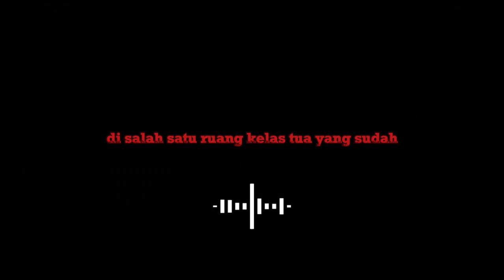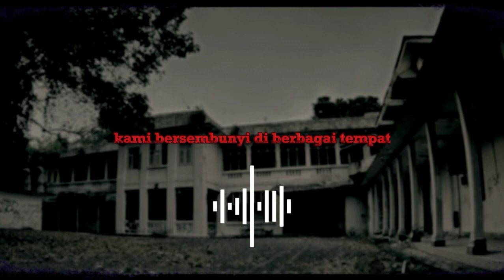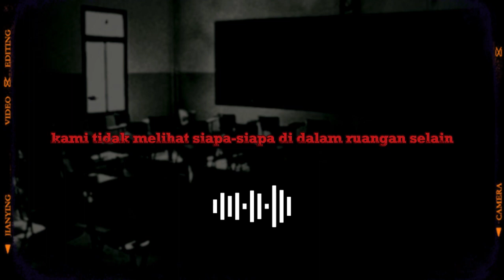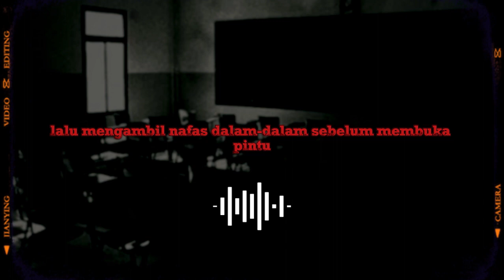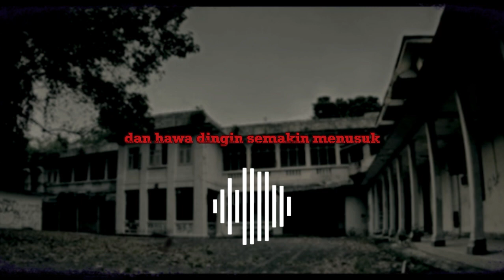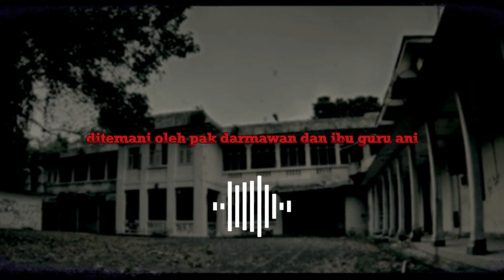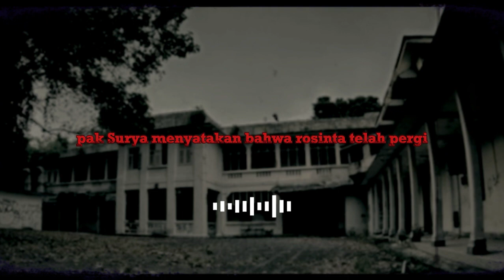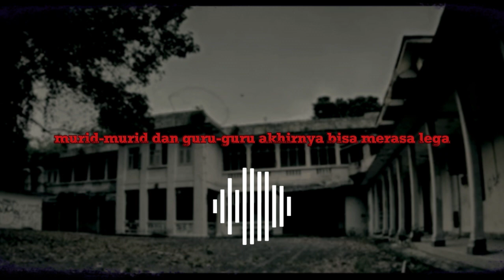CERITA HORROR - Misteri Hantu Sekolah: Kisah Nyata yang Bikin Bulu Kuduk Merinding! #05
Pernahkah kamu mendengar cerita tentang hantu di sekolah?  Di video ini, kita akan membahas kisah nyata tentang hantu yang menghantui sebuah sekolah dasar di Indonesia. Konon, pada malam hari, sering terdengar suara-suara aneh dan terlihat bayangan putih di salah satu ruang kelas tua yang sudah jarang digunakan.  Beberapa murid yang berani mengintip ke dalam ruangan itu setelah gelap, mengaku melihat sosok anak perempuan dengan baju seragam putih yang tampak murung.

Pernahkah kamu mengalami kejadian aneh di sekolah?  Atau kamu punya cerita seram tentang sekolah yang ingin dibagikan?  Bagikan ceritamu di kolom komentar!

buat kalian yang mempunyai cerita horror menarik yang mau dibuatkan video seperti ini bisa langsung kirim kan ceritanya di gmail: